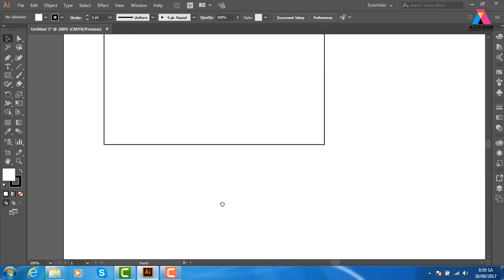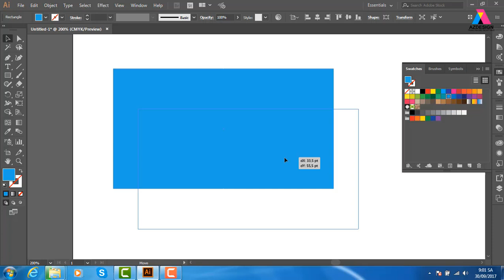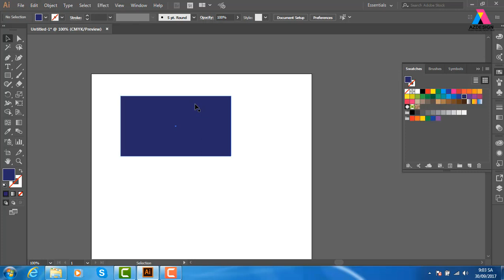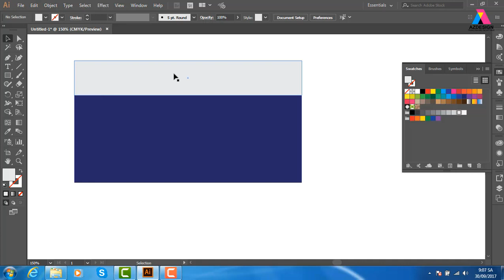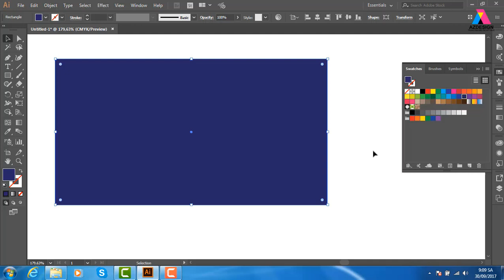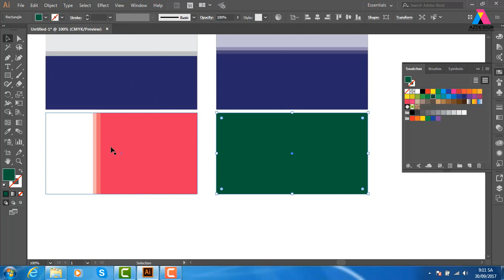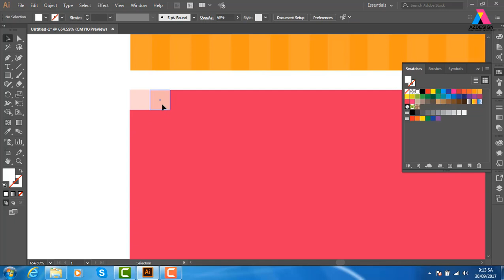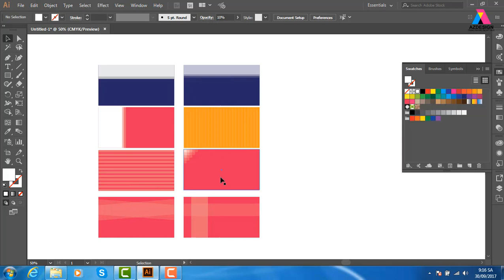Hướng dẫn học thiết kế đồ họa cho người mới bắt đầu, Học illustrator